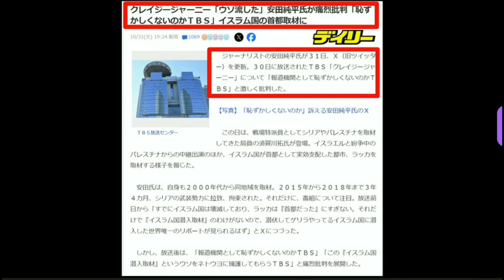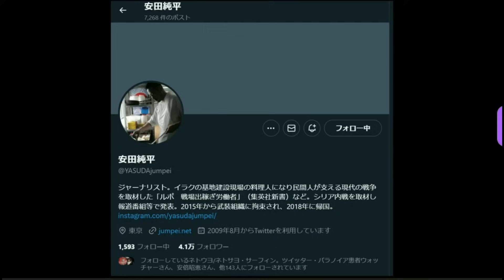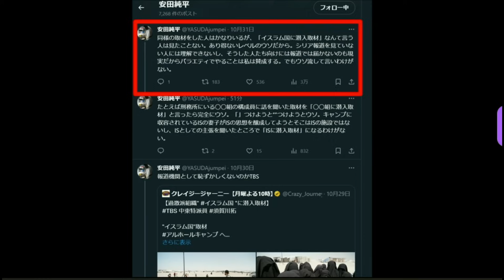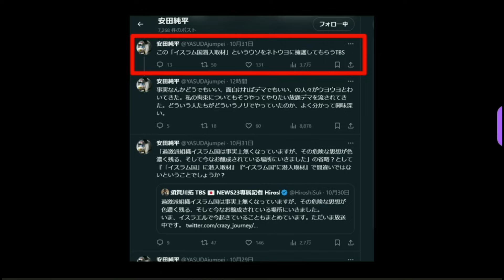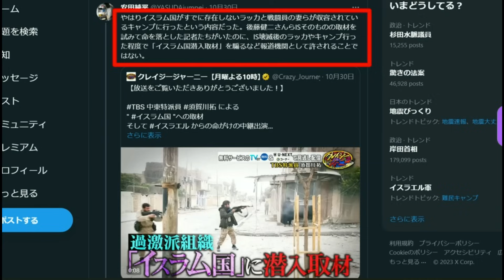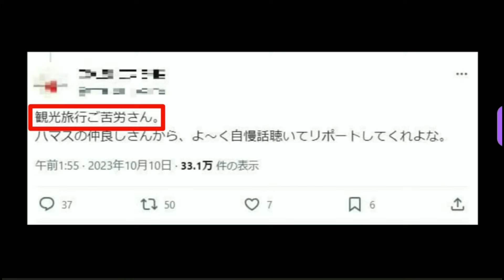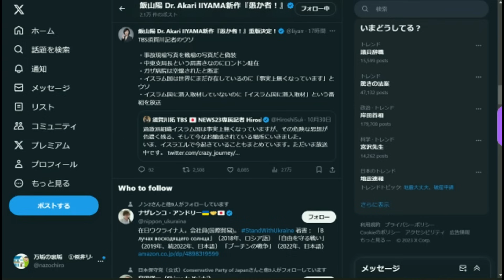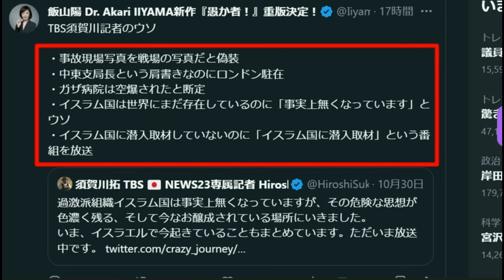「イスラム国取材？嘘つくな！」安田さんが須賀川さんに噛みつく ネトウヨも熱い風評被害に遭う